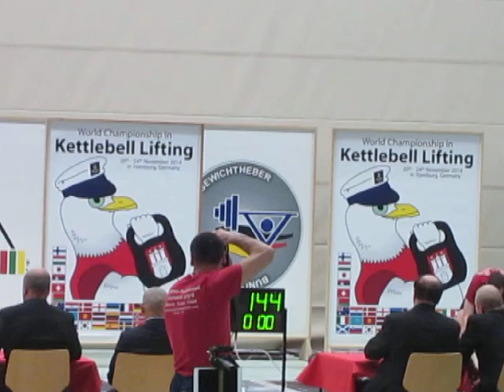IUKL World Championship 2014 Johnny Benidze Jerk 2x32 144 reps WR!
Last minute